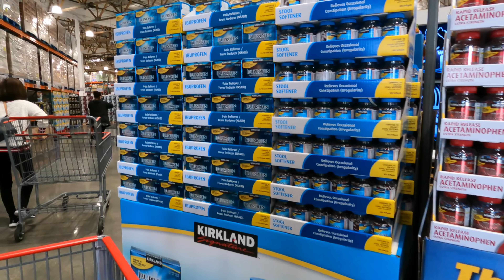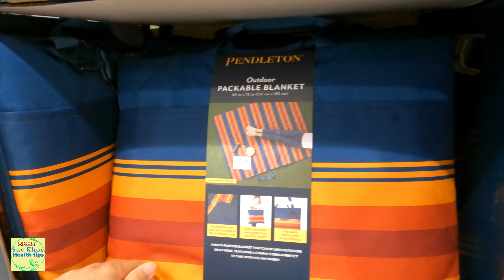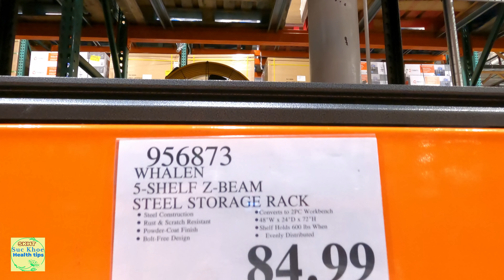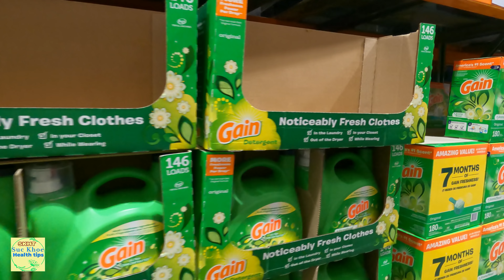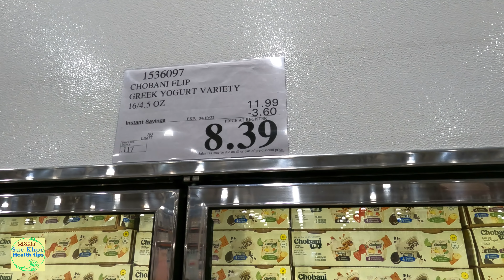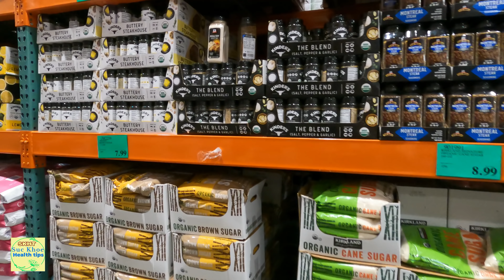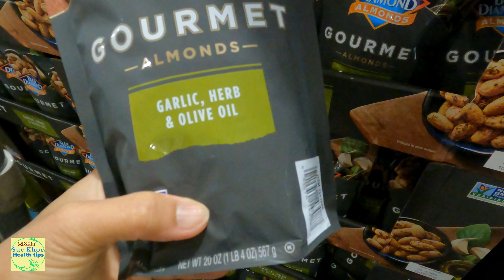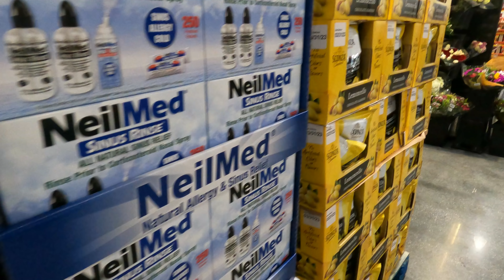BIG SALE nhiều hàng tháng này COSTCO WHOLESALE Thùng đựng,mít, Review food ăn thử, #682 skht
Nhiều món haǹg giảm gíá tháng naỳ .